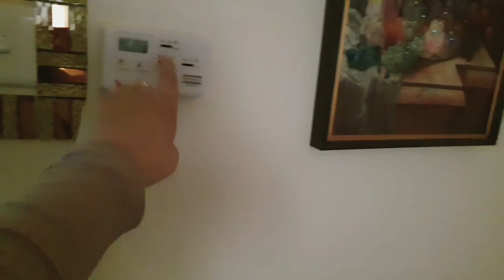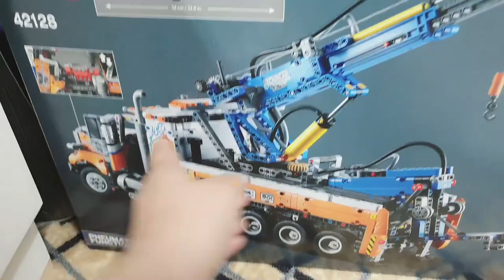Eid Day 2 - What's in my Bag for Staycation - Breakfast at Marjan Island - Pakistani Family in UAE